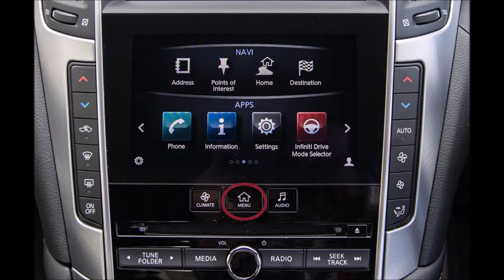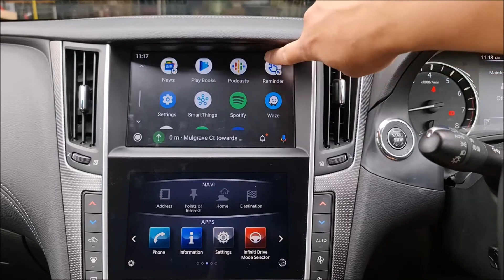Infiniti Q50 2015 - 2019 : Android Auto & Apple CarPlay Integration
Vehicle info - 2018 Infiniti Q50.

Just a quick video of CarPlay & Android Auto system works through the existing rotary dial pad and Touch screen.

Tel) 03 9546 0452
Clayton.VIC Australia